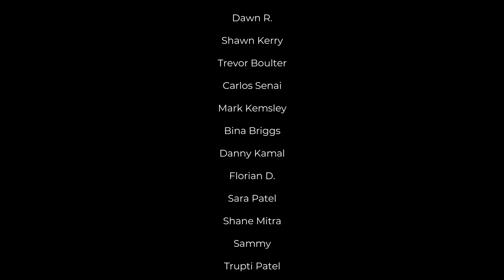Chiltern Walks - Struggling DofE Group & Stunning Spring Nature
I love The Chilterns Hills. There are many Chiltern walks I have been on over many years, and the stunning spring nature on this 14 mile hike was no less remarkable. In fact, it was incredible for I visited new forests and woods, paths and hillsides, which I had previously only imagined on a paper map. Enjoy the video!

»» GUIDED HIKING & CAMPING TRIPS ««
🥾🏕 Join me on Hiking & Camping trips in areas of outstanding natural beauty that will live in your memory for years to come!

Help me keep the inspiration flowing. Please consider contributing to my coffee fund. It would mean the world to me

»» BUY PHOTOGRAPHIC ART PRINTS ««
📷 I photograph and document the most breathtaking places. Bring the wilderness in by treating your interior wall space with its beauty!

🙂 My mission is to hike, mountain bike or whatever it takes to find the hidden gems of the British Isles so that I can bring you on my journey with the most beautiful photographs and storytelling!

🌳 Your contribution will be investing in helping me create more content on a regular basis to inspire people to get outdoors and into nature through knowledge of the specific places that I uncover. My aim is to help protect our nature and wilderness by actually getting people to visit these breathtaking places, so they too are encouraged to protect, respect and teach others about our fragile, natural environment.

Along with conservation, I’m also campaigning for ways to encourage the Asian, Black and minority ethnic community to get outdoors, and that nature and the great outdoors is an inclusive experience for all. Why? For the reason that, in many years that I have been experiencing and exploring the great outdoors, the lack of diversity is genuinely disturbing. One of my project goals is to create more awareness for the inclusion of all races and disabilities to the outdoors.

»» ABOUT ME ««
My name is Shameer, I am an experienced outdoor guide, photographer, video creator and conservationist. I live in London. My mission is to hike, cycle or whatever it takes to find the hidden gems of the British Isles so that I can bring you on my journey with the most beautiful photographs and storytelling.

Why? I want to inspire you and the younger generation to appreciate our natural environment, to protect it and to venture out and live a little. Go explore, make new friends and see new places. Make a difference to your life and wellbeing.

“My project endeavours to help us appreciate nature’s wonders by inspiring a connection between people and the great outdoors. I use photography and video as communication tools for understanding and creating awareness across our natural environment and conservation.”

Having spent so much time trekking, exploring, navigating and camping in the great outdoors across continents, celebrating beautiful natural places and absorbing the benefits of nature, I thought to offer my outdoor adventures to others so that they too can have the opportunity to experience the same.